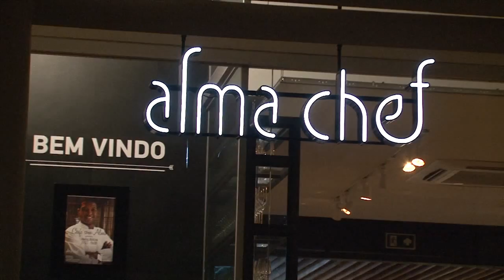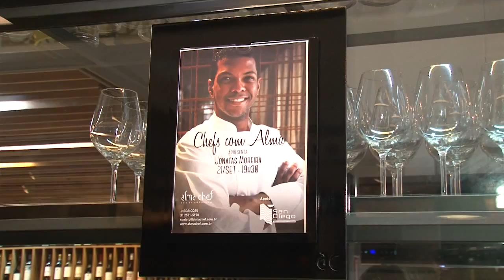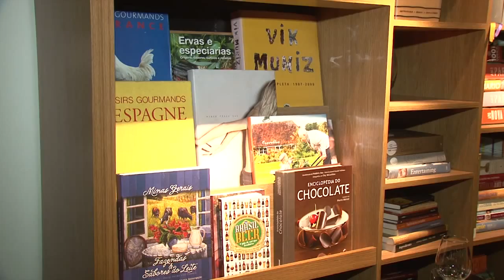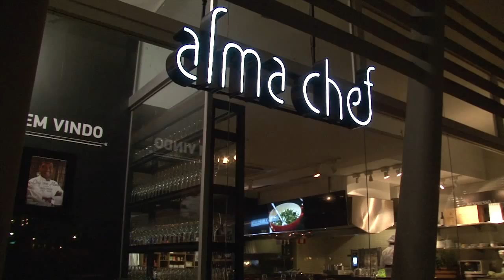ALMA CHEF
ESTE É O CONCEITO ALMA CHEF: PRIMEIRA CASA DE GASTRONOMIA DO PAÍS DIRECIONADA A CONVENIÊNCIA GASTRONÔMICA. A NOVA CASA DOS CHEFS FELIPE RAMEH E THIAGO GUERRA APRESENTA VÁRIOS ESPAÇOS (RESTAURANTE, EMPÓRIO, CURSOS E EVENTOS) EM UM ENDEREÇO ÚNICO. SÃO QUATRO UNIDADES DE NEGÓCIOS QUE INTEGRAM OS SABORES E OS SABERES DA GASTRONOMIA INTERNACIONAL.